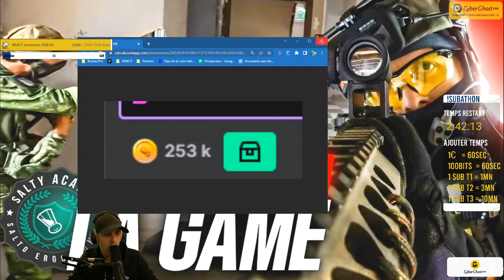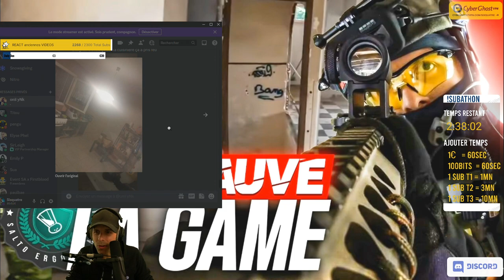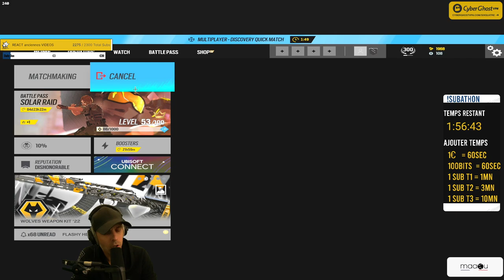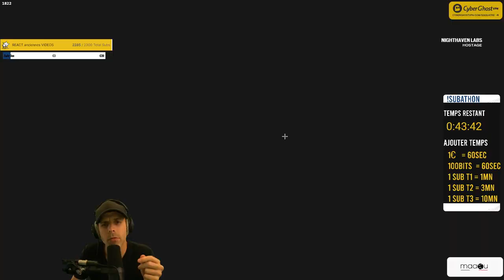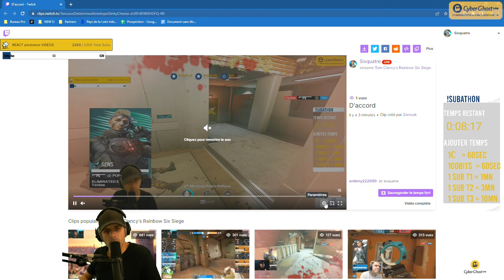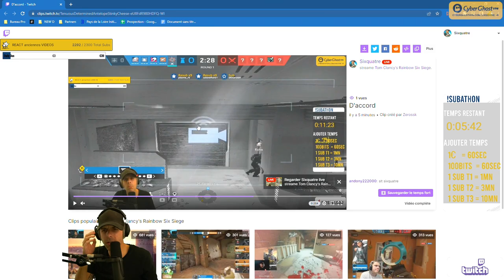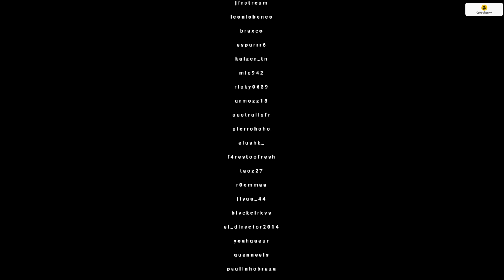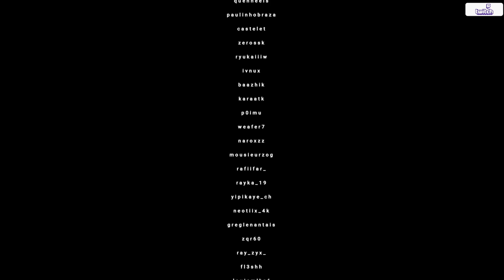VOD 🎓 La NOUVELLE MAP R6 est... INCROYABLE ! - Live du 12 Décembre 2022